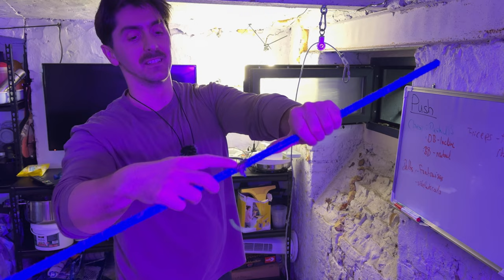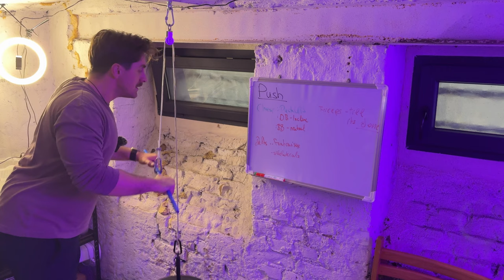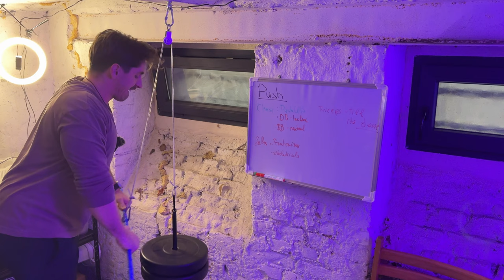BACK ON TRACK DAY 6 - CHEST and TRICEPS - HOMEGYM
Hi There!!😊 Hope You Like The Video!
(It Helps So Much!)👍🏼

🔋G🔋R🔋A🔋i🔋T🔋P🔋O🔋W🔋E🔋R🔋